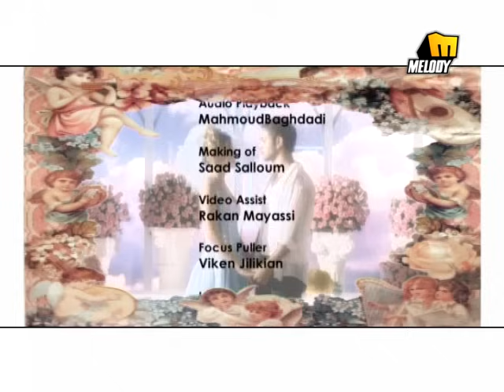Iwan - Khataha / إيوان - خدتها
Arabic Music